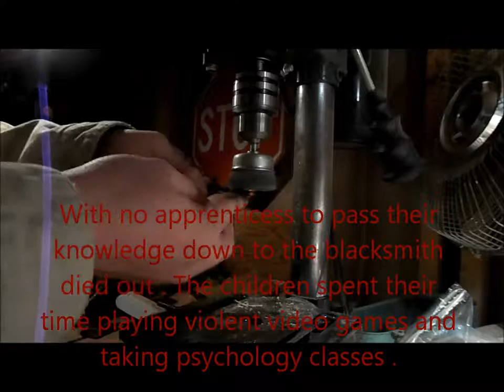Blacksmith- horseshoe horeshead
How to make a horseshoe into a horsehead on a charcoal forge .